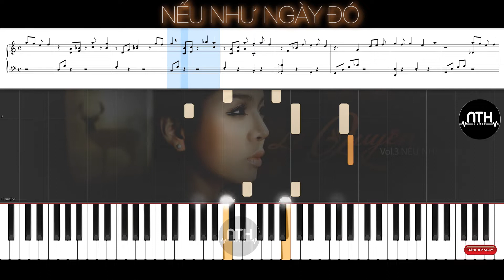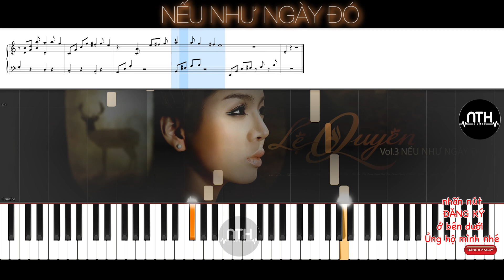Hướng Dẫn - Nếu Như Ngày Đó - Lệ Quyên - Piano Tutorial by NTH Audio - Key Dm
Xem video của kênh Lệ Quyên mọi lúc mọi nơi bằng điện thoại di động, tải ứng dụng POPS cho điện thoại di động iOS, Android, Window Phone tại đây

Nếu Như Ngày Đó Lyrics :

Nếu như ngày đó ta không gặp nhau
Thì chắc nay đã không u sầu
Nếu như ngày đó tiếng yêu không phai màu
Thì giờ đây ta đâu phải xa nhau
Nếu như ngày đó anh khôn lừa dối
Thì tình đôi ta đã không lạc lối
Bước trong chiều tối nghe lòng đơn côi
Một mình em về chốn xa xôi
Tìm nhau trong bao nhung nhớ sao nghe nói đau
Đã yêu thật rồi sao gian dối nhau
Tiếng yêu ban đầu giờ là nỗi đau
Thôi ta dành cố quên mau người ơi
Tình là trò chơi ân ái reo bao trái ngang
Giấc mơ phai tàn mình em khóc than
Trách ai phũ phàng lòng ta nát tan
Dù cố bên nhau thì cũng đã muộn màng.

NTH hiểu rằng khi làm video hướng dẫn , phải thật chuẩn và thật có hồn
NTH đã nắn nót rất nhiều để làm được 1 video thật hay và ưa nhìn
Với NTH ! Học đàn online không hẳn phải đúng mà phải thật thư giãn

Tất cả Video của NTH tuy mang tính chất Hướng dẫn nhưng NTH đã thả hồn vào felling , Tutorial nhưng có hồn , sâu sắc !!!

🍥Tham gia khoá học Piano tại NTH Studio nhé:
ĐC: 220/8b Hoàng Hoa Thám P5 Q Bình Thạnh - TP Hcm

Hi guys !!!
I 'm Nguyen Trong Hoa , I'm from in Vietnam !
I'm teaching the piano online !
Hope to receive enthusiastic support

The NTH understands that when making instructional videos, it must be very standard and soulful
The NTH has done a lot to make a good and good-looking video
With NTH! Learning to play online is not necessarily true but it must be relaxing

All of the NTH's videos are of the Guide nature but the NTH has released souls into felling, Tutorial but have a soul, deeply !!!

-The song does not belong to NTH, NTH makes tutorial videos ONLY for watchers to practice.